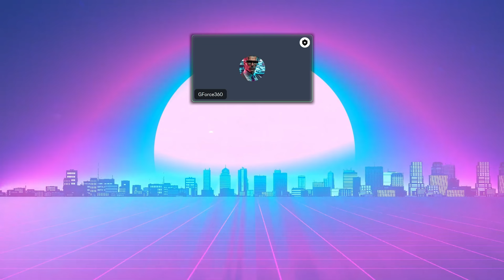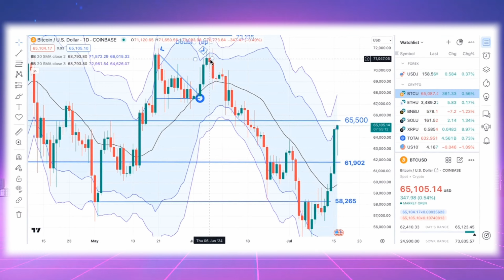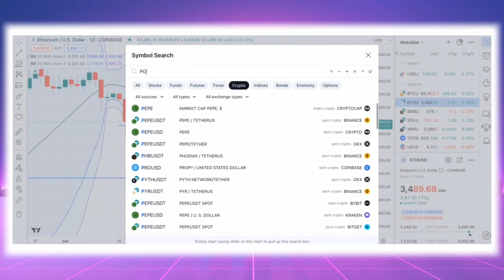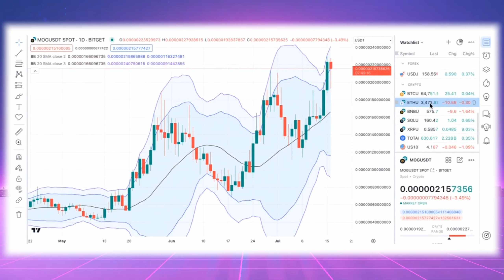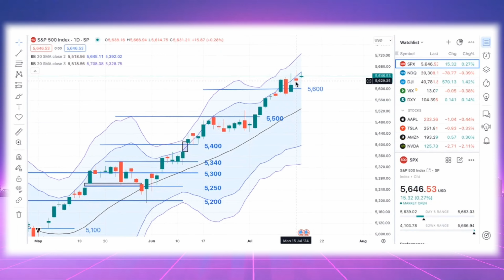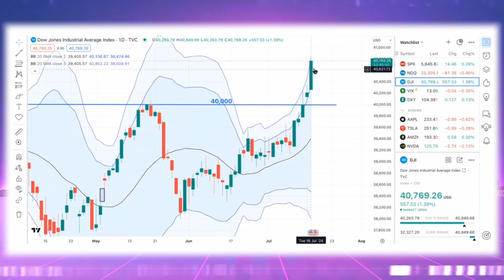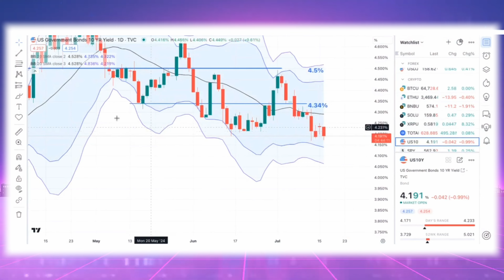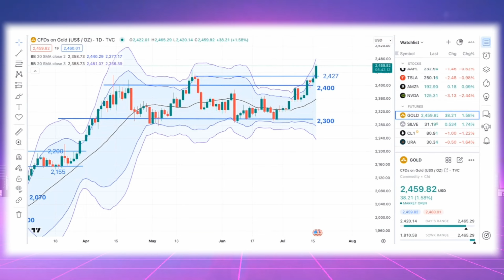Market Peaks and Meme Coins Clash: PopCat vs Mog as Ethereum ETF Looms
🚀 Welcome to DeFi-Logic's TA Tuesday!
Join us every Tuesday at 12 PM Mountain Time for an insightful analysis of the crypto and legacy markets. First off, GForce breaks down Bitcoin's big weekend pump and Ethereum's surge ahead of the ETF announcement as well as the memecoin clash of PopCat vs. Mog. Next, he'll shift to covering the S&P 500's record highs, the Dow's explosive rally, the dollar index's unusual sync with crypto, US 10-year bond dips, and gold's rapid ascent.

Catch every coin and asset from our calls with our YouTube Shorts and by joining our weekly TA Tuesday calls in Discord. Connect with our community through chart reviews and engage in discussions with fellow crypto enthusiasts.

🕒 Timestamps:
00:00 - Introduction to DeFi-Logic's TA Tuesday
00:42 - Bitcoin Pump and Ethereum ETF Surge
03:37 - PopCat vs. Mog Memecoin Showdown
06:34 - S&P 500 Highs and Dow Jones Explosive Rally
08:37 - Dollar Index Sync with Crypto and Bond Yields
10:00 - Gold's Parabolic Rise and Key Price Levels
11:25  - Thanks for Watching! Join Our Community

🔗 Join DeFi-Logic Platforms:
- Twitter - Follow for real-time updates and market commentary
- Enhance your trading knowledge with our educational resources

- Blowfin: CEX with on-chain verified assets. Deposit now to get 10% cash back
- NGRAVE ZERO: Elevate your security with the world's first EAL7-certified hardware wallet
- TREZOR: The original and most trusted hardware wallet on the market

By accessing and engaging with DeFi-Logic Co-Op content and the Community, you acknowledge and release DeFi-Logic Co-Op and the Community from any liability regarding personal investment and trading choices.

Any opinions and insights presented do not necessarily reflect the views of DeFi-Logic Co-Op, the Team, and Community. Unless explicitly stated by the Team, no individual or group of individuals represents the views of the Team and DeFi-Logic Co-Op.